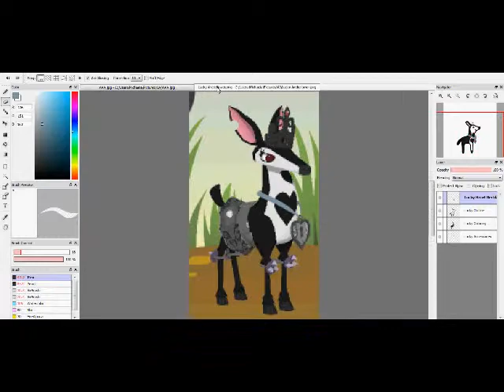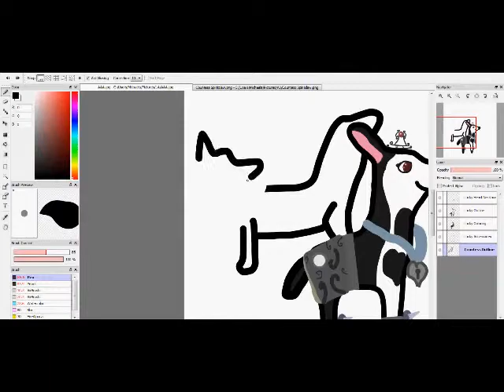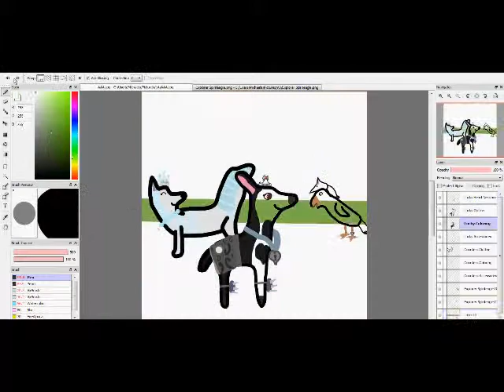My NEW Profile Picture! (Speedpaint)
OMG, I'M SO SORRY ABOUT THAT SQUEAKING SOUND!
That's the sound of some music playing, I forgot the mute the audio of the speedpaint! AUGH!